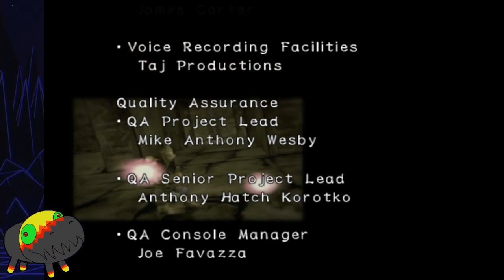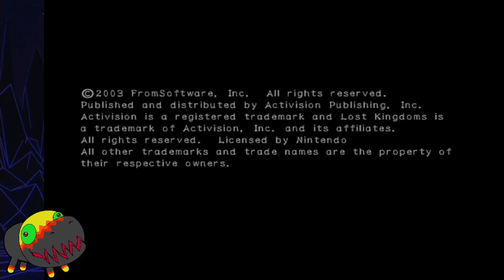Lost Kingdoms 2 [Finale]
And this is it, the final part of this game, not only did we do the last thing, that is just fighting the final boss.

but I take the chance to check the post-content game, and also, show the different combos you can do in the game, with the magic of cheat codes XD